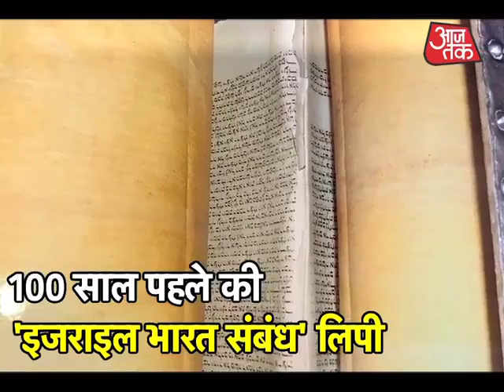PM Narendra Modi Gifts Two Sets of Relics From Kerala to Israel PM Netanyahu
The camaraderie between Prime Minister Narendra Modi and his Israeli counterpart Benjamin Netanyahu was more than visible when they met, hugged.